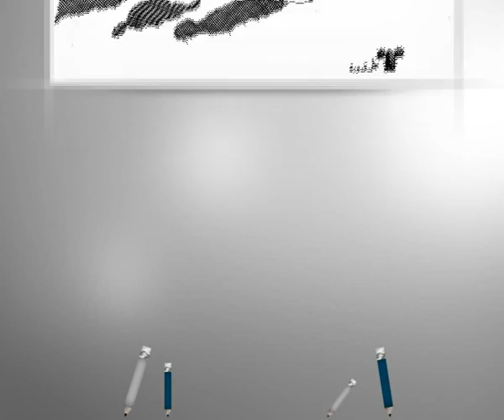كاريكاتير اليوم 12 10 2014